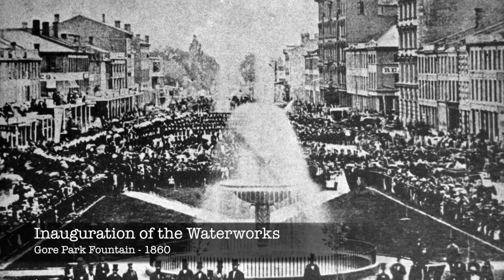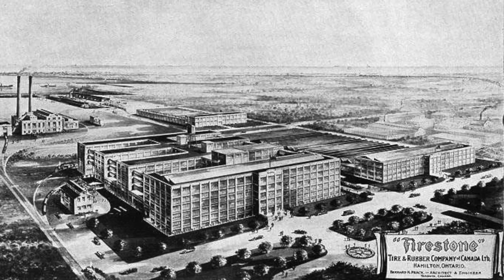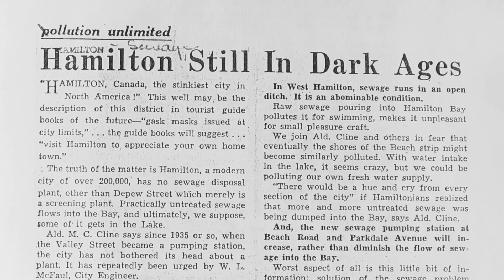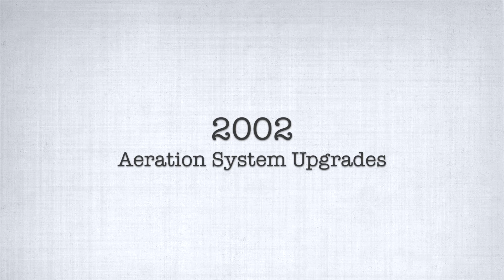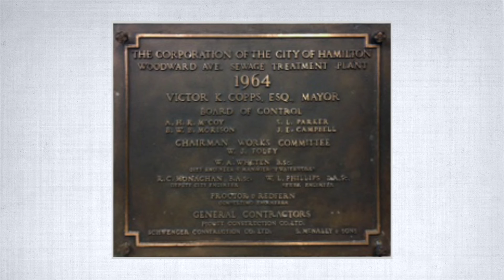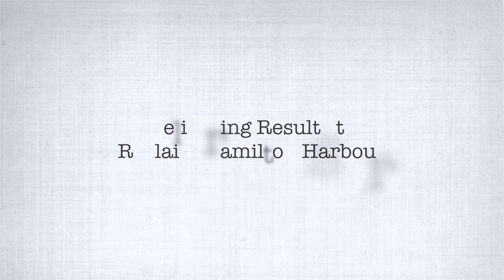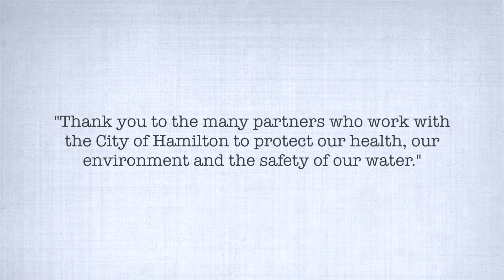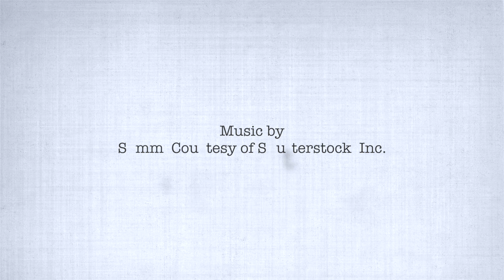History of Wastewater in Hamilton, Ontario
A look back at Hamilton’s development of wastewater management and sanitation over the past 150 years.